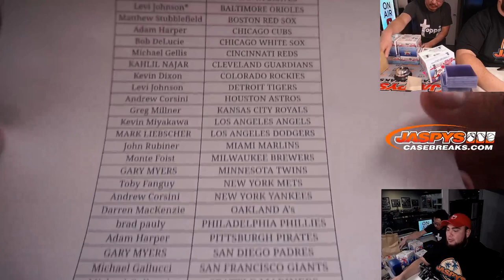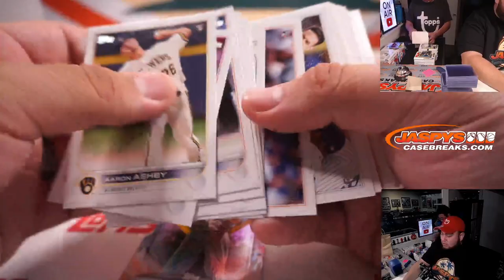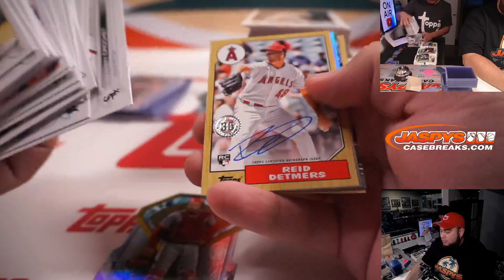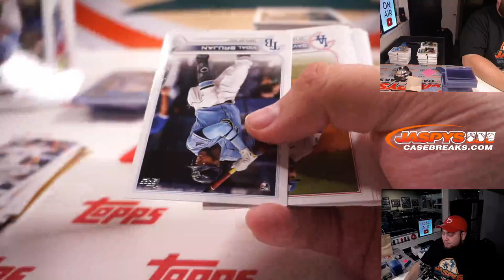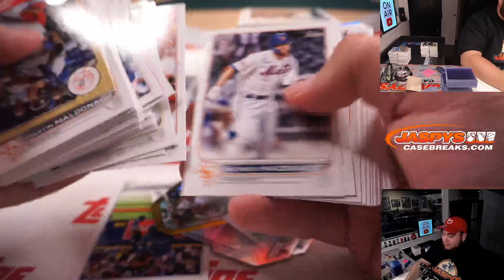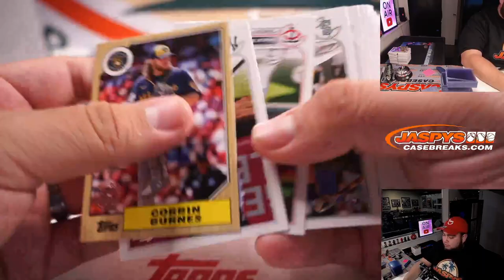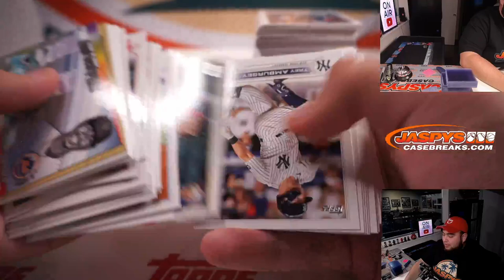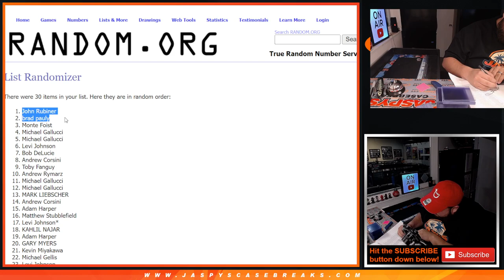Tu, 02.15.22 ~ 2022 TOPPS SERIES 1 JUMBO 6-BOX CASE BREAK #1 *RT*